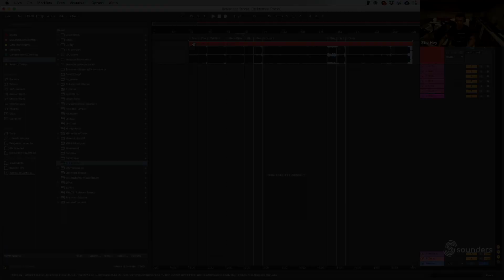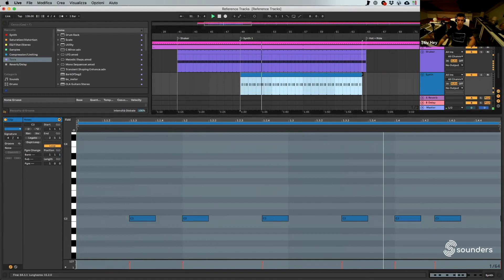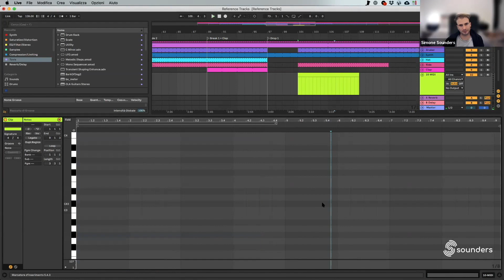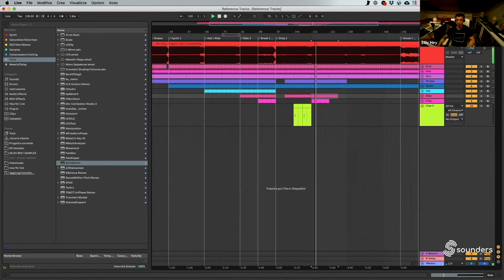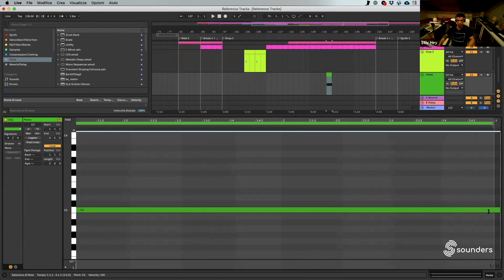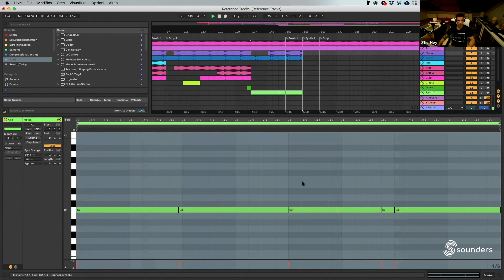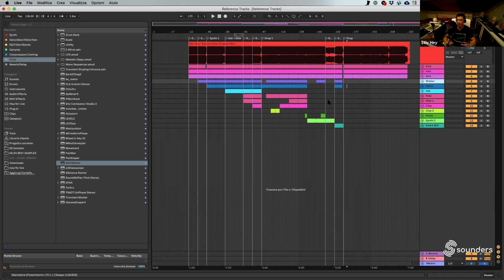L' utilizzo delle Reference Track per le nostre produzioni -Techno [Stiv Hey - Sounders]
Una maniera molto utile e efficace per comprendere la struttura di una traccia è l'utilizzo delle Reference Tracks , avevi mai immaginato di poter prendere una traccia del tuo Producer preferito e seguirla come modello per le tue produzioni ? 🤔

In questo webinar Stiv Hey spiega:
 - Come estrapolare ogni singolo suono di una Reference
 - Come creare uno scheletro di arrangiamento seguendo la Reference -Come ricavare i pattern midi da una Reference